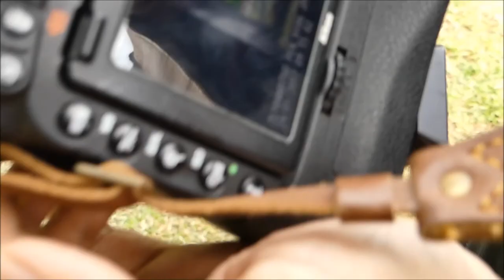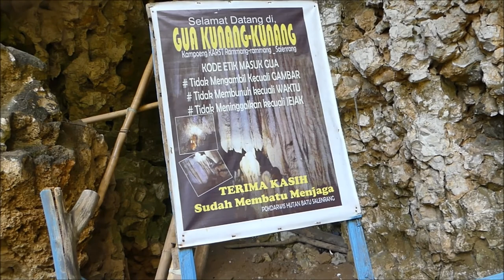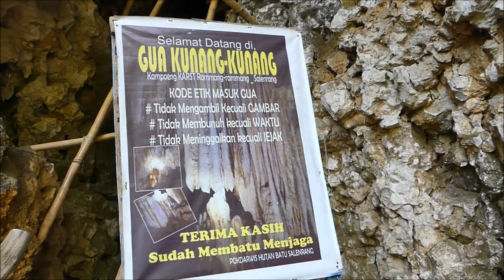Jepretustel - Geophoto Hunting Leang-Leang, Ramang-Ramang, Tanjung Layar Makassar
kegiatan hunting geofoto hunting di Maros dan Makassar. Ada nikon, canon, fuji, sony, leica, voiglander berkumpul. Berakhir di Konro Karebosi... selamat menonton